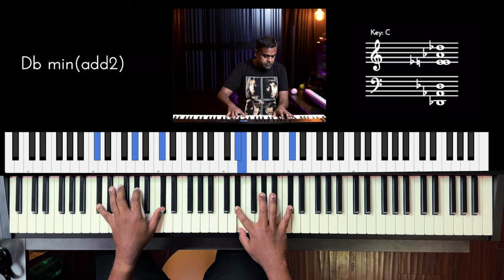Riff #3280 - Jason Zac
🎧 🤘🏽 All of my Riffs are now contained in one easy to explore portal.
Also, make sure to share them with your friends & family!

All our riffs are presented with a "performance" version and then followed by a slow version.
If you'd like me to break this down further for you, do write to us with the riff number and our team will organize a lesson